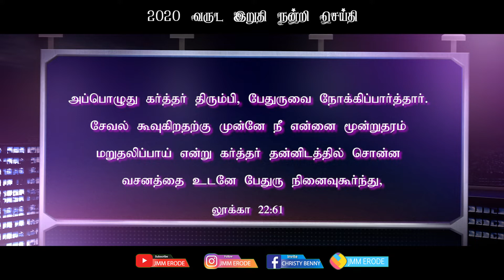2020 Year - End Thanks Giving Message ("Bless the LORD, O my soul, and...." - Psalms 103:2)